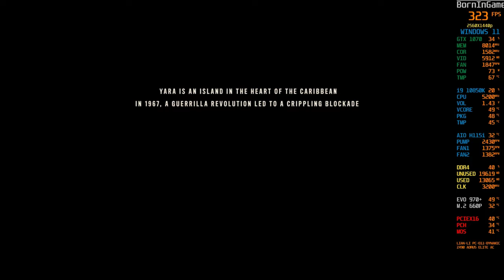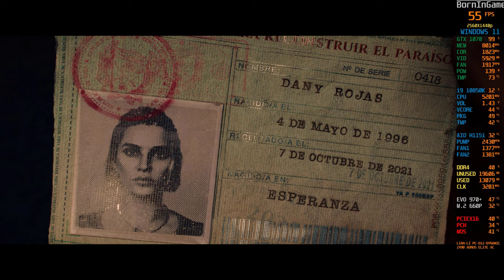Far Cry 6 Gameplay | ZOTAC Mini GTX 1070 8GB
Far Cry 6 Gameplay | ZOTAC Mini GTX 1070 8GB... The Far Cry 6 Playing while using a GeForce GTX 1070 8GB and i9 10850K @5.2GHz with 32GB DDR4 RAM...As you can see it could return a reliable 50-60 FPS @1440p on Medium Detail, or 40-50 at High Settings...Far Cry 6 Gameplay | ZOTAC Mini GTX 1070 8GB

What are the Far Cry 6 PC specs?
OS: Windows 10.
Processor: AMD Ryzen 3 1200 @ 3. Ghz or Intel Core i5-4460 @ 3.1 Ghz.
Memory: 8 GB (Dual-channel mode)
Video card: AMD RX 460 (4 GB) or NVIDIA GeForce GTX 960 (4 GB)
DirectX: DirectX 12.
Hard Drive: 60 GB available storage.

The GeForce GTX 1070 graphics card delivers the incredible speed and power of NVIDIA Pascal™—the most advanced GPU ever created. This is the ultimate gaming platform.

The same immense power is now contained in just above 8 inches - perfect for any mini-ITX build. Size and power need no compromise.

16GB DDR4 G.Skill TrdidentZ RGB CL 14 Dual Channel 3200 MHz